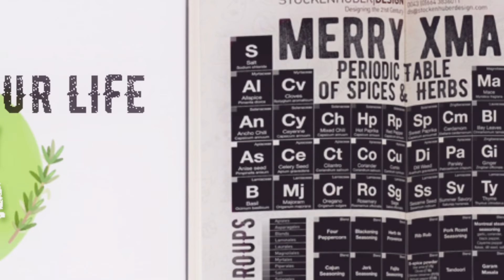Making of... the periodic table of spices & herbs 25. November 2017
Making of... the periodic table of spices & herbs